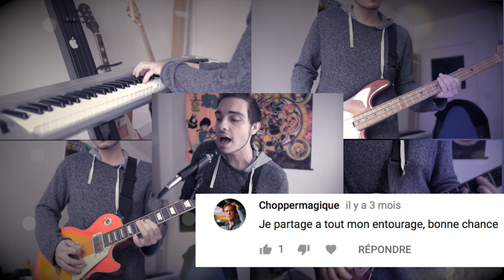Neku - Communauté Soudée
Voici un modeste cadeau de ma part pour m’avoir soutenu et aidé en février !